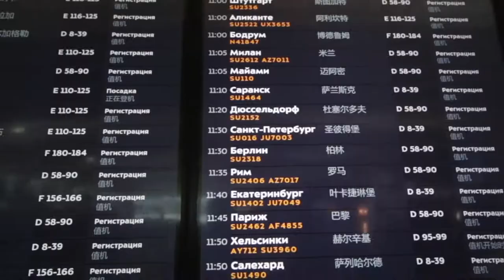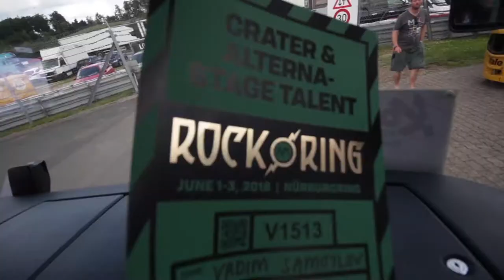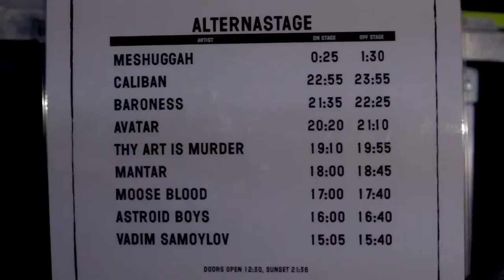Vadim Samoylov — Rock Am Ring 2018 (Report fragments)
Вадим Самойлов